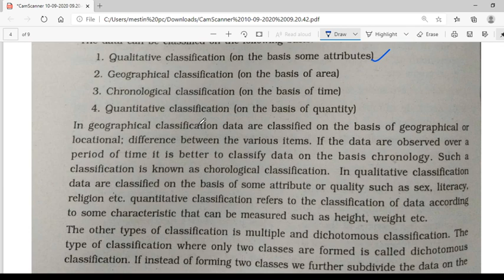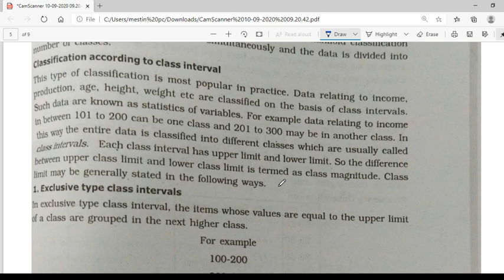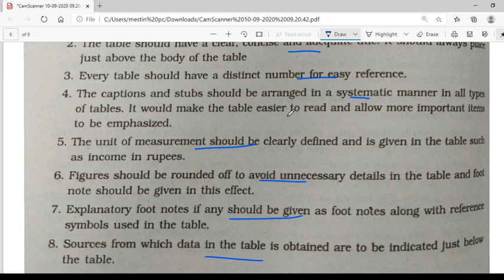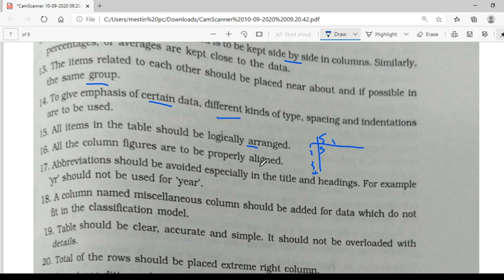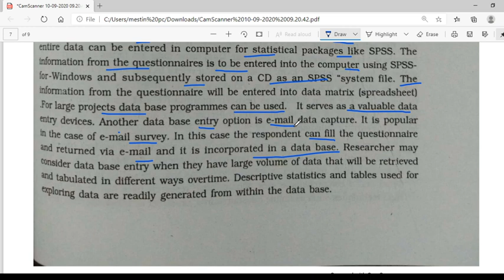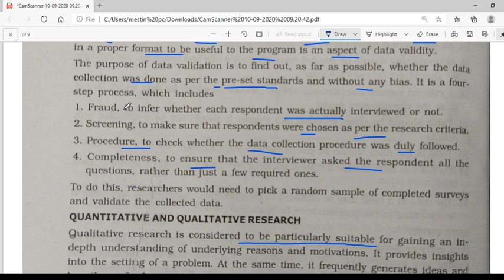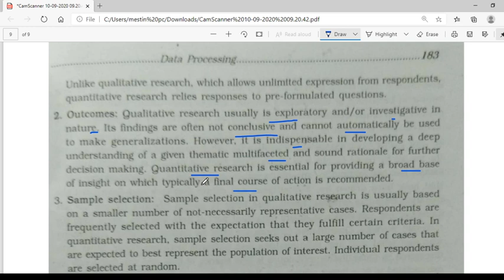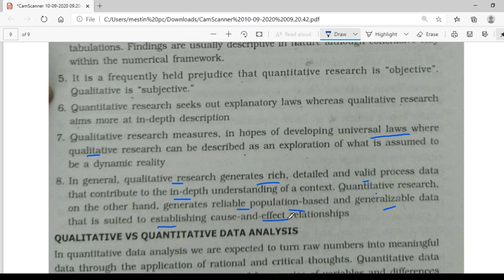Classification of Data